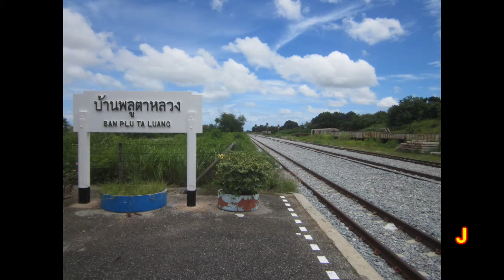รถไฟ-283 บ้านพลูตาหลวง Ban Plu Ta Luang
ขบวนรถไฟที่ 283 กรุงเทพ - บ้านพลูตาหลวง เดินทางถึงสถานีปลายทางบ้านพลูตาหลวง